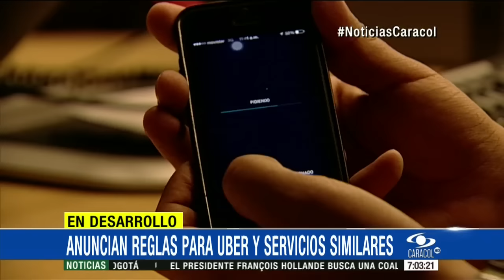Uber y servicios similares tendrán 6 meses para constituirse en empresas legales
Gobierno reglamentó la prestación del servicio de taxis de lujo en todo el país. Estas son las reacciones de los conductores del servicio público y usuarios.